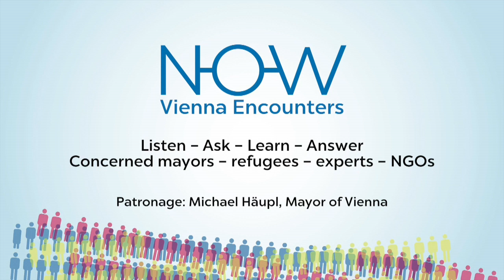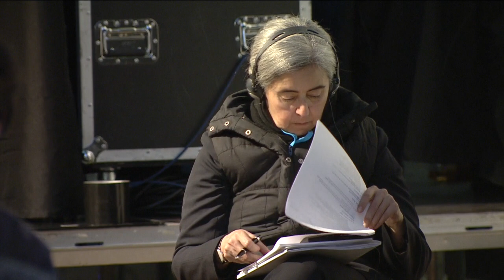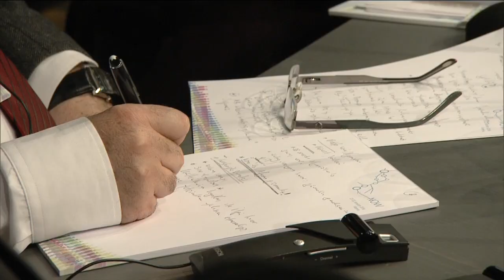N-O-W: Panel 2 (English)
On the Road: Points of Transition;
chaired by Hannes Swoboda (English version)